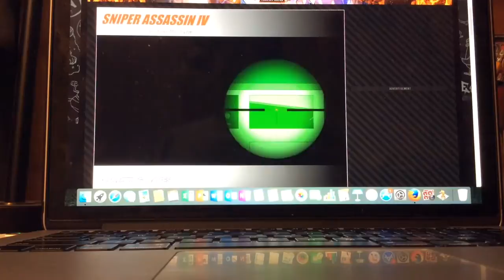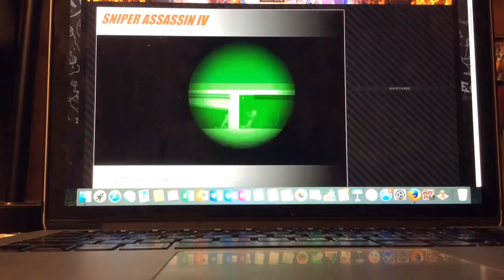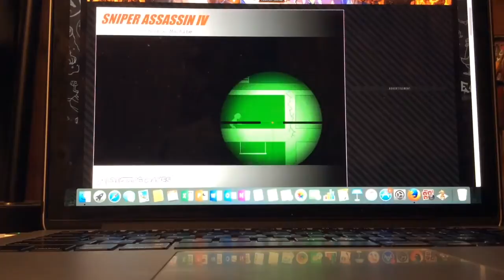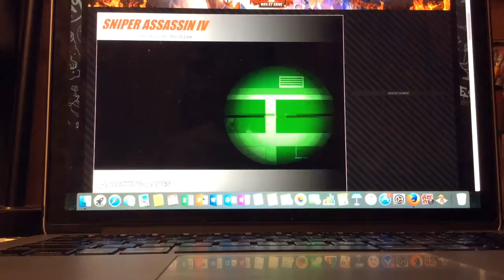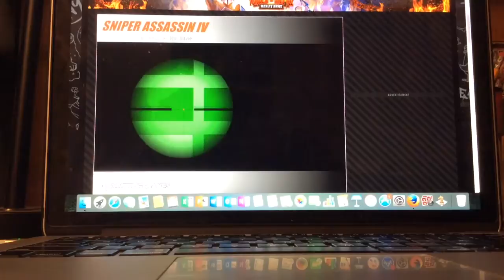Sniper Assassin 4 Part 6 Can't Escape Mr.Johnson's Headquarters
Sorry that there is an abrupt ending